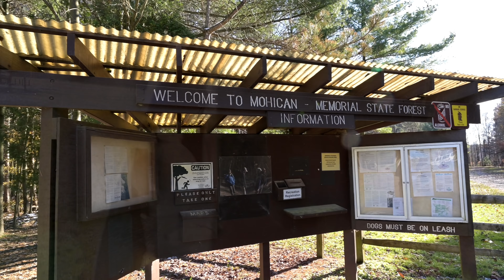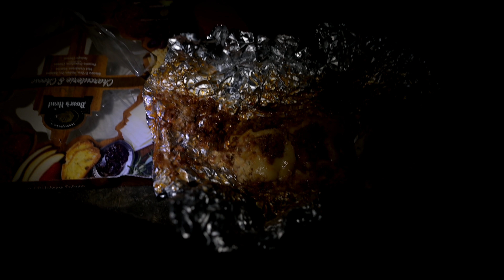Ohio Youtube Meetup - November 2019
This is a short 'bonus' 2019 video that will probably be of more interest to viewers in the US midwest (though international viewers will learn what the game is that we in the central US call 'corn hole'!).

In mid-August 2019, just before my Wind River Range trip, I traveled to Columbus, Ohio to meet up with Andy and Kevin Schill (YouTube channel 'Schill Brothers Outdoors'). While I was there we recorded a few videos for their channel, and they also invited me to join them for the 2019 Ohio YouTube Meetup weekend in November. It sounded like a great opportunity to meet up with a number of people I've watched on YouTube backpacking channels so I told them I'd be there.

The Meetup was held at Mohican Memorial State Forest northeast of Columbus. I'd never been to that part of Ohio before but I found it to be a beautiful area, and a place I'll get back to in order to explore it further.

With the backpacking portion of the trip limited to one mile in each direction, this was more like an overnight 'car camping' trip (complete with a corn hole game, and steak and potatoes cooked over the fire), but it was a fantastic opportunity to meet a bunch of fellow YouTube backpackers and share stories around the fire.

Equipment / Gear List:

Still and Video Camera: Nikon Z6 with Nikkor Z-mount 24mm lens

Video Editing Software: Vegas Pro 16

Pack: REI Flash 55L

Shelter: Zpacks Hexamid Solo-Plus